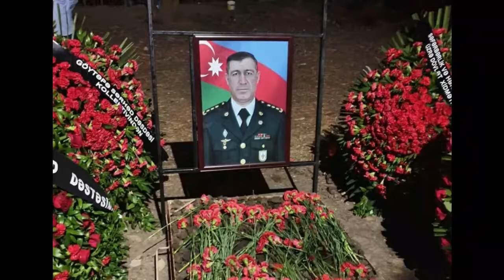Qəzada həlak olan polkovnik Cəlilabadda dəfn edildi